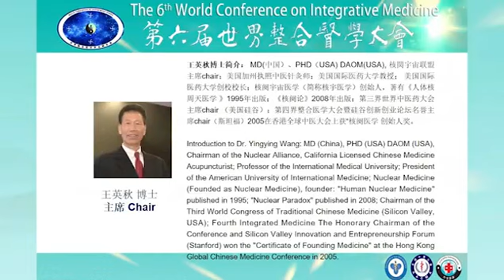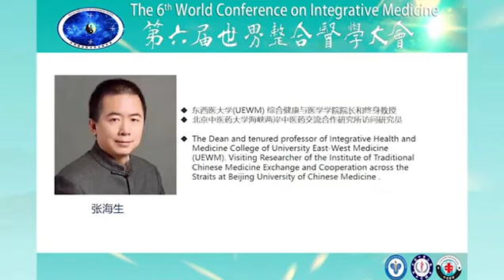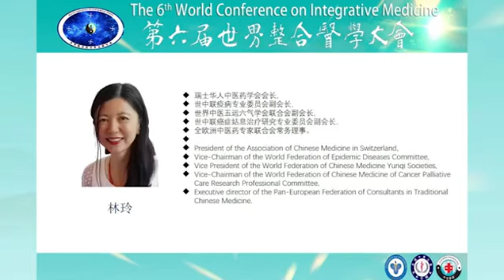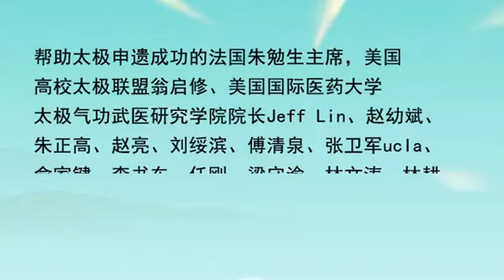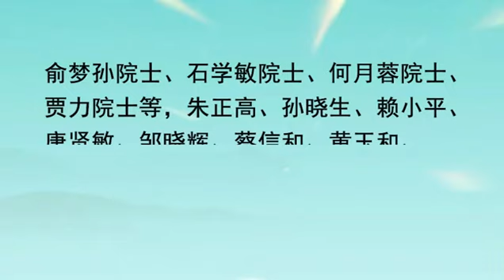第六届世界整合医学大会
第六届世界整合医学大会在12/16-21隆重举行。由世界整合医学学会联合会与美国国际医药大学联合举办，特邀全球顶级专家共同交流防治新冠病毒的经验，人类的各种亚健康与身心灵疾病的治疗方案。